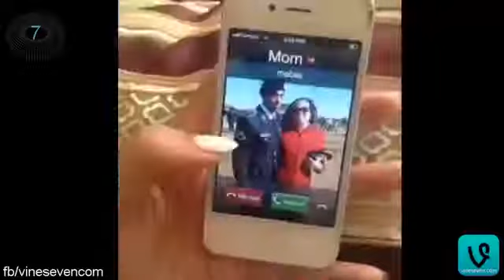Funny Vines Best Vines Twerking Vine Compilation 2013